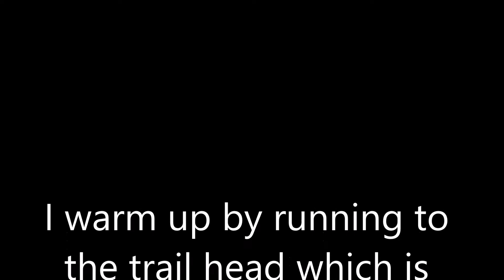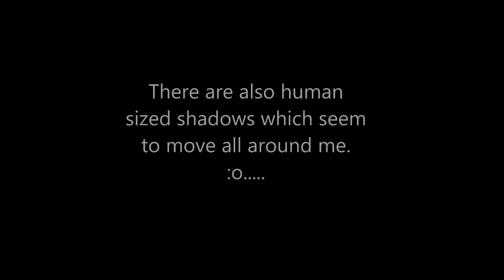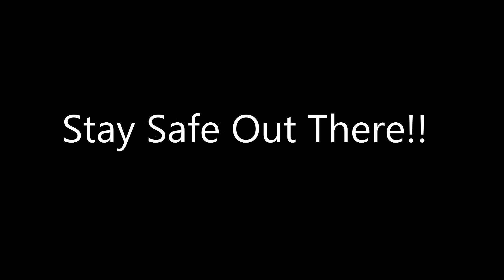Basal Ganglion Workout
I have trouble with motivation much more than my dad and one way I have come to cope with this is by tapping into the emotional centers of my brain.  The basal ganglion is the part of the brain that regulates motivation and we can tap into it by using fear.  Check out how I do this.